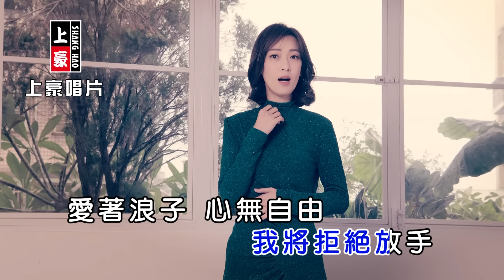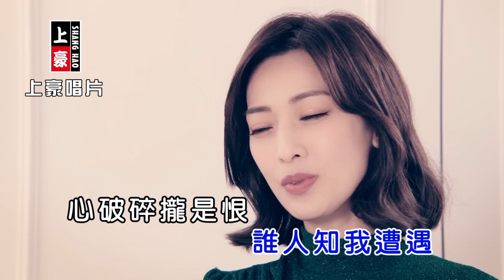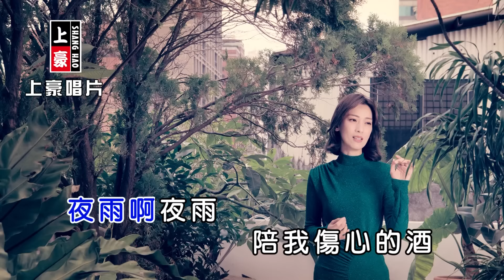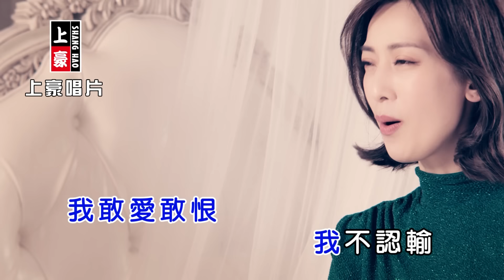陳淑萍-敢愛敢恨【KTV導唱字幕】1080p HD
陳淑萍【人生一轉眼】專輯 2020. 01 release

1.敢愛敢恨                          Gan Ai Gan Hen
2.人生一轉眼 vs鄔兆邦    Ren Sheng Yi Zhuan Yan
3.女人的愛情                     Nu Ren De Ai Qing
4.心痛的情歌                     Xin Tong De Qing Ge
5.過暝花                             Guo Ming Hua
6.笑阮軟汫                         Xiao Ruan Ruan Qing
7.永遠的思戀                     Yong Yuan De Si Lian
8.因為我愛你                     Yin Wei Wo Ai Ni

▶敢愛敢恨▶ -歌詞 Lyrics-
詞曲：石國人

紅塵灯火 照阮目睭
看出阮的心事
你的虛情 一夜溫柔
我將拒絕 放手
愛著浪子 心無自由
越頭看彼段過去 太抹曉想
我愛你 夢一齣 誰人知我遭遇
心破碎 攏是恨 你無對阮來接受
夜雨啊 夜雨 陪我傷心的酒
我敢愛敢恨 我不認輸

♪中華電信：手機直撥700→按4→輸入159109
♪台灣大哥大：手機直撥803→按4→輸入159109
♪遠傳：手機直撥900→按4→輸入159109
♪台灣之星：手機直撥700→按4→輸入159109
♪亞太：手機直撥560→按2→按6→輸入159109